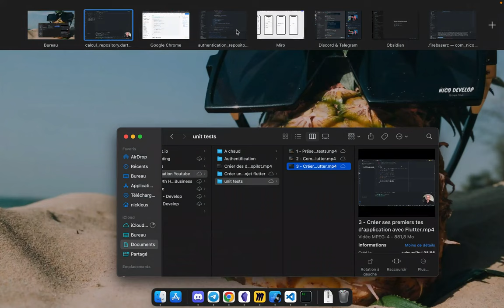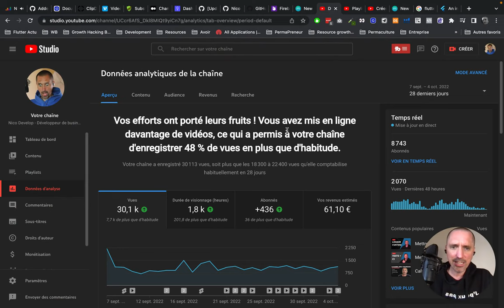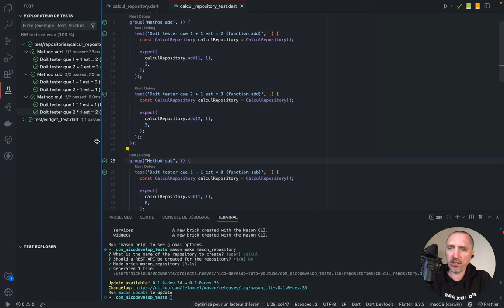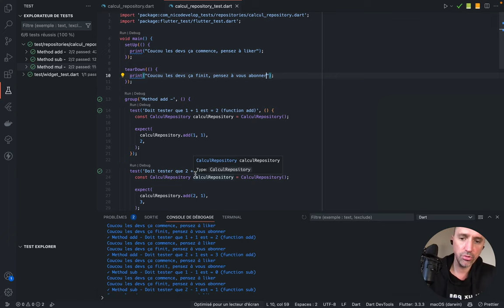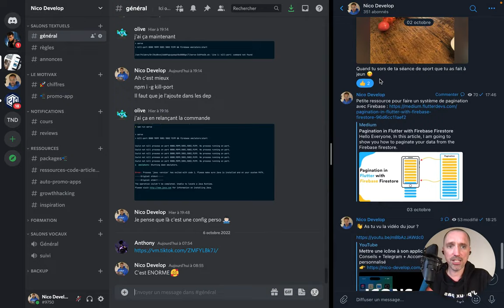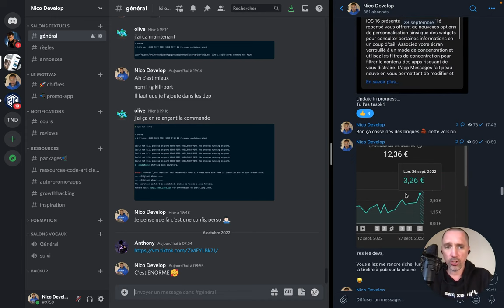Méthodes avancées de tests avec Flutter